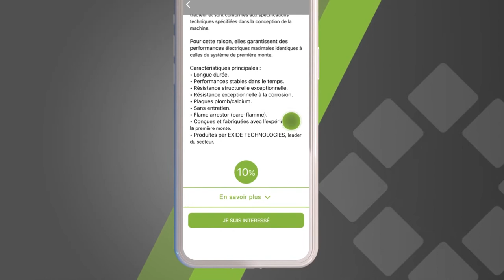myDEUTZ-FAHR - Promotions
Soyez averti des offres de votre concessionnaire ainsi que des remises spéciales sur tous les produits en promotion.